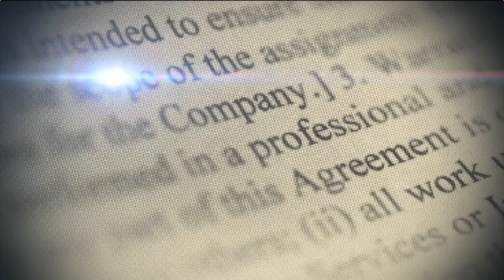FRANCIS VARGAS PRECANDIDATO AL SENADO POR PUERTO PLATA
RECIBIMOS LA VISITA DEL DR. FRANCIAS VARGAS